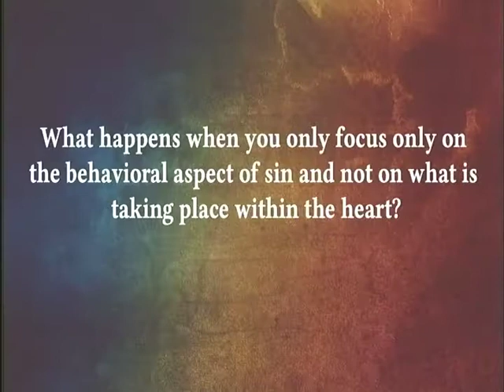LH The Greatest Story 4 10 7 18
Part 4 of the series on The Greatest Story  from Genesis to Revelation
Keith Thompson Lead Pastor of Living Hope Church Little Falls MN